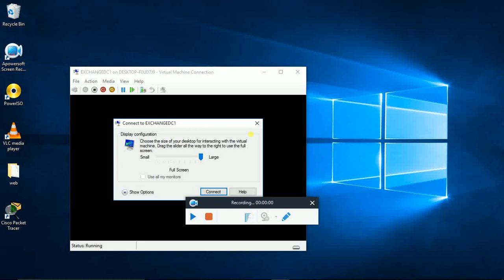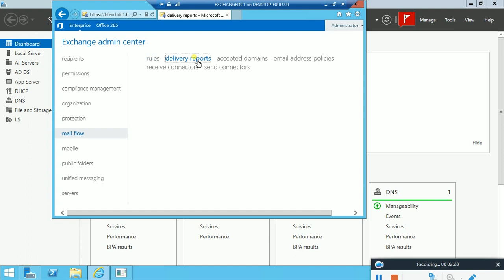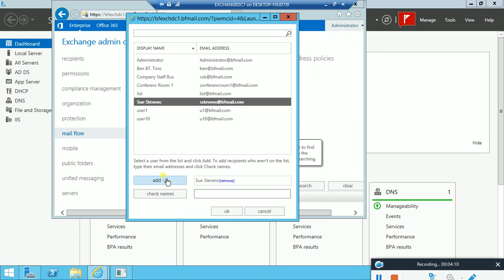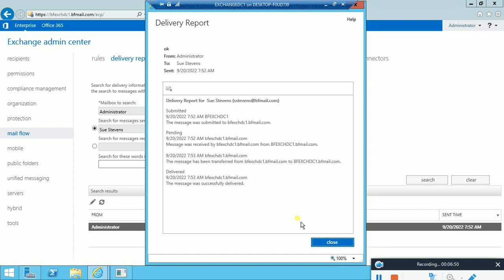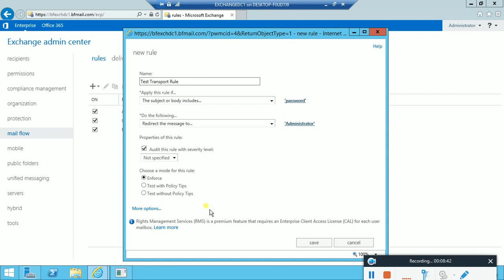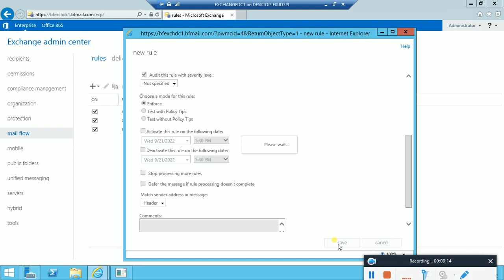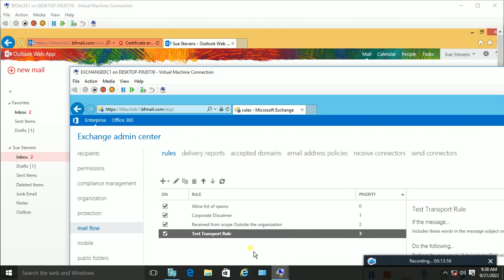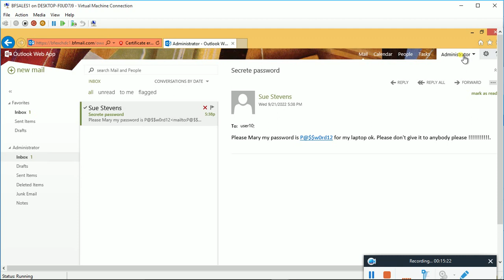HOW TO CONFIGURE MAIL DELIVERY REPORT IN EXCHANGE SERVER